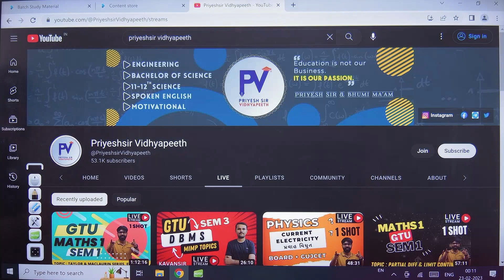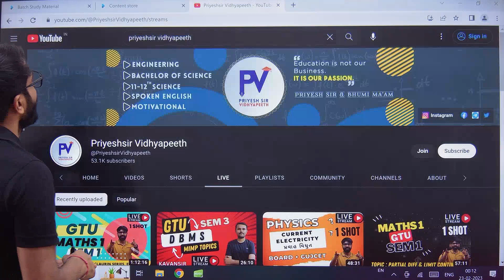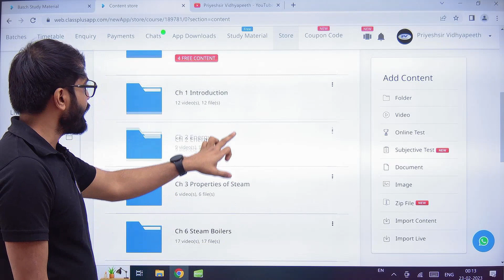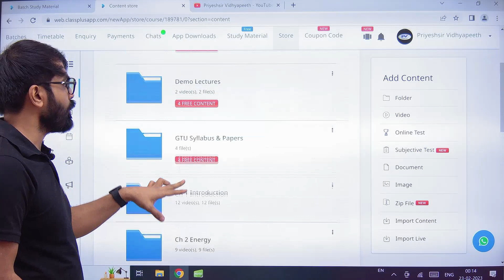FREE.. FREE.. FREE.. ALL OUR VIDEO COURSE.. SEM 1.. STUDENTS.. HURRY UP.. AAB PADHAI HOGI ORR AASAN.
Semester 1/2/3 All Video Course with Material Link :
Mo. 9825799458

Math 1

Maths 2

PPS

EGD

BEE

BE

BME

BCE

GTU SEM 3 VIDEO COURSE LINK :

Probability & Statics

Complex Variable & Partial Diff Equation

Applied Mathematics For Electrical Engineering

CE/IT Other Subjects

For Any Issue Regarding App or Course..
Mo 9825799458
Priyeshsir Vidhyapeeth